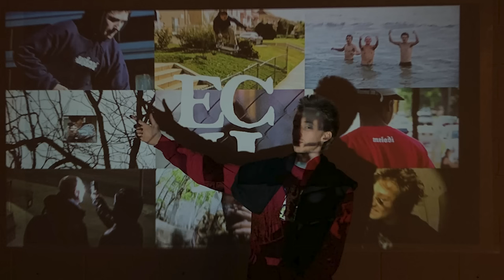Sparks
Featuring:
Pete Simpson
Ellias Kitt
Zachariah Kitt
Judah Bubes
Yosef Bubes
Davis Emory
Akobi Williams
Trung Nguyen
Chris Grant
Coles Bailey
Julian Jennings
Jeremiah Awbrey
Ethan Cobb
Carter Wood
Cooper Angeli-neff
Kyler Garrison

Songs in order:
Snowblind by Fudge
Nice to see you by Catalyst
Donda by Bear1boss
About Missing by Candidate
I know I'm wrong by Hubble
It was cold, we got cold by A Wonderful
Freaked out, insecure, Neurotic, Emotional by Simone Istwa
Love to Love by Djali Zwan

Filmed & Edited by Eli Awbrey